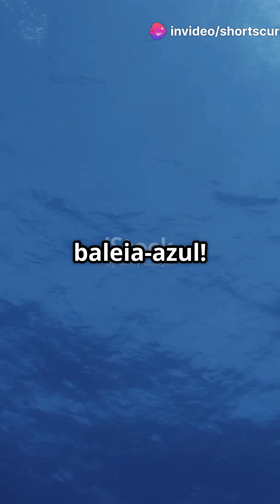Você sabia que o coração de uma baleia azul pesa mais de 180 quilos?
Você sabia que o coração de uma baleia azul pesa mais de 180 quilos? Neste incrível vídeo, vamos explorar esse fascinante fato sobre o maior animal do planeta!

Com imagens impressionantes de baleias azuis em seu habitat natural, você verá como esse gigantesco coração é essencial para bombear sangue por seu enorme corpo. Utilizando dados de fontes confiáveis, o vídeo é narrado de forma calorosa e acessível, despertando sua curiosidade sobre esses incríveis mamíferos marinhos.

Prepare-se para uma jornada visual com transições suaves e uma trilha sonora livre de direitos autorais que complementa a experiência. Ao final, não esqueça de curtir o vídeo se você gostou do conteúdo!